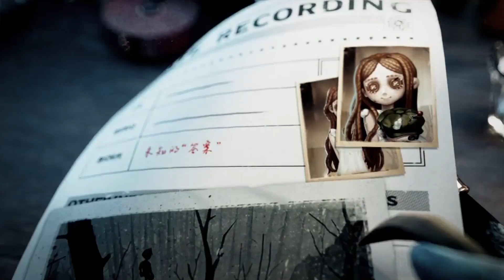第五人格：制作人：主线剧情预估11月份上线！关于小女孩，匿名信，密室！上线大型服务器活动，新人物新地图！【小砸墨】IdentityV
(*^▽^*)大家好，我是小砸墨！现在订阅就是老粉啦！会积极回答粉丝问题！另外每天都会更新第五人格实战带粉排位视频~也会更新最新的第五人格资讯爆料~

第五人格：制作人：主线剧情上线预估11月份上线！关于小女孩，匿名信，密室！上线大型服务器活动，新人物新地图！

【直播时间】
YT直播和CC直播（不一定准时，可以晚点过来）：
早上：12:00-18:00
晚上：19:00-24:00